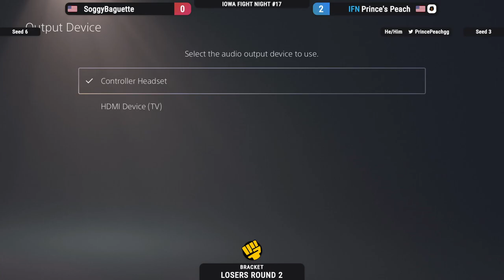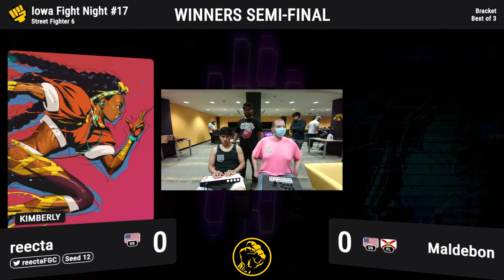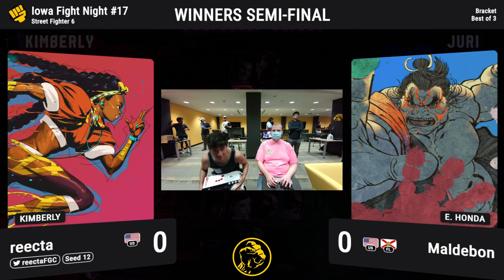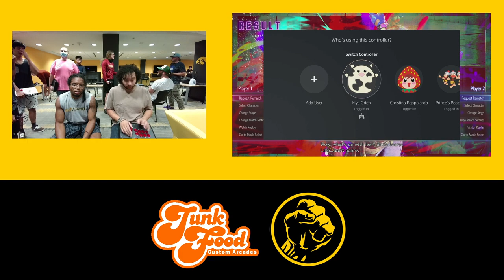Iowa Fight Night #17 - Street Fighter 6 | Full Bracket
Full Street Fighter 6 bracket run from Iowa City. Check out Fighting Games at Iowa and IowaFGC.